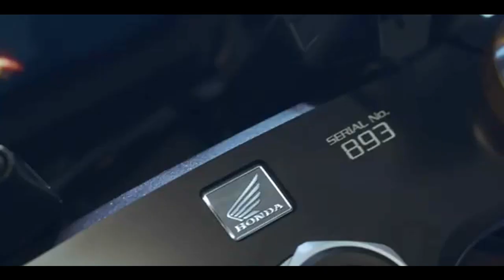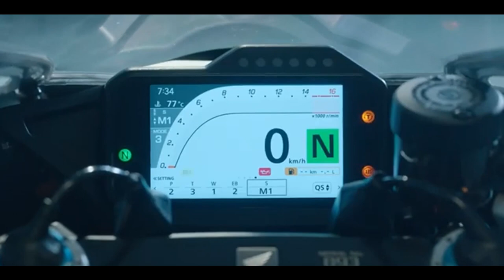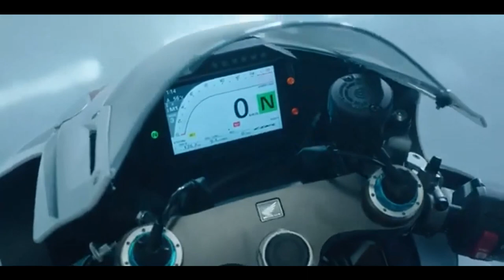HONDA CBR 1000RR R FIREBLADE SP 2024